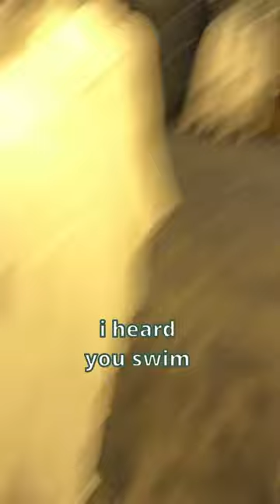vogue 73 questions parody!sketch